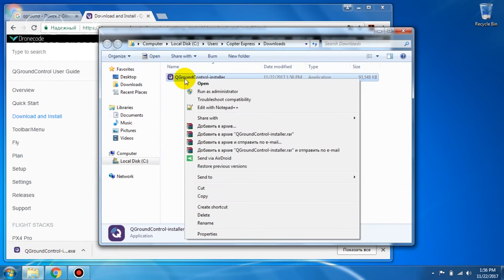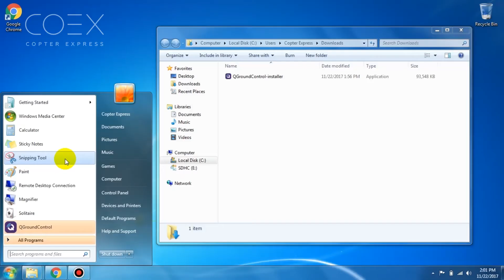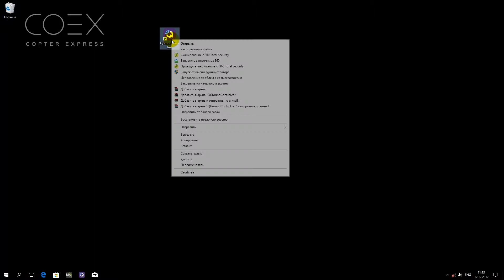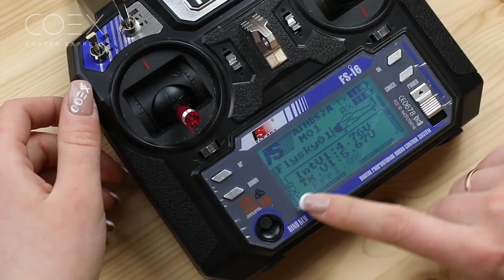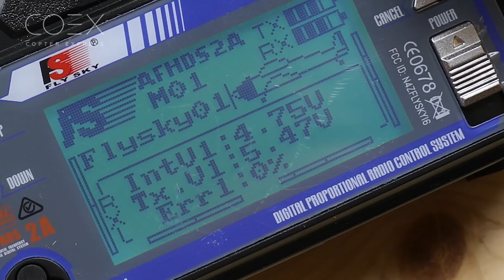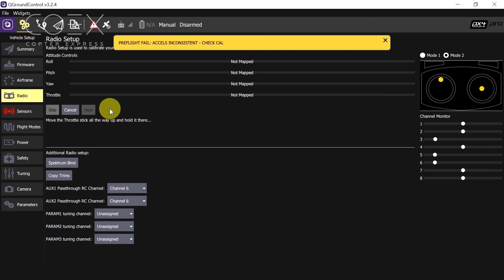Клевер 2. Настройка (Часть 1). QGround Control. Настройка пульта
Скачивание QGround control. Настройка пульта. Триммирование.